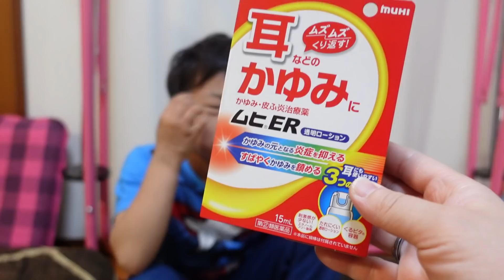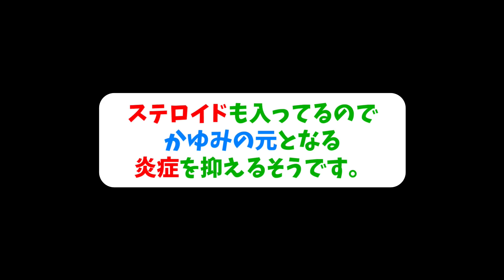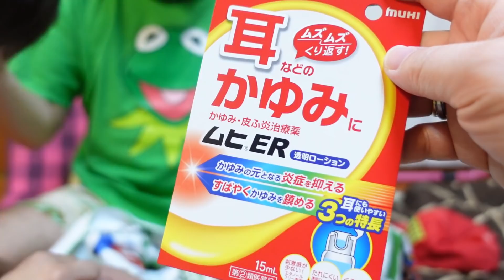また夜中に喘息の発作が💦耳がかゆくて…薬局で見つけたもので、耳かきしてみたら？！【育児日記】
【家族VLOG × 2児ママ × 小学生】
息子のえにしくん(7歳)が
また喘息の発作で寝る前に苦しそうに。。。

前回の動画で▽▽▽
夜中に喘息の発作が💦耳がかゆくて…耳かきしてみたら？！悪化しないように病院へ…。【育児日記】

コメント欄にてアドバイスいただいてたものを
パパが薬局で買ってきてくれました！

朝起きてから
それでパパに耳かきをしてもらったら
モンスター級の耳垢が…？？

そして、結果は…？？？

※薬局の説明を受けてからご使用することをお勧めいたします。

★関連動画★

※LINE限定動画を公開中♥

☆オリジナルGOODSもあるよーーーーーーーーー☆

ご縁に感謝。

2020年3月23日(月)から